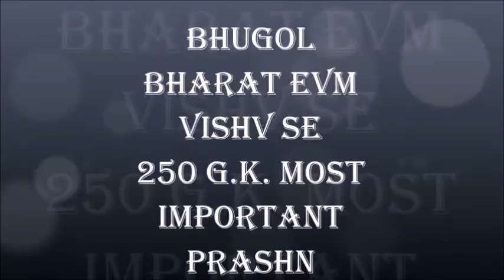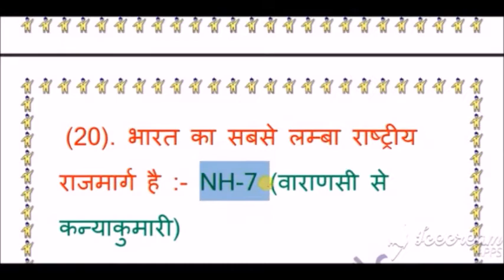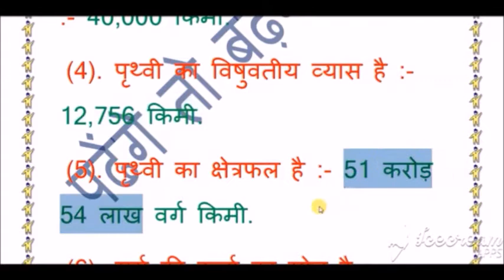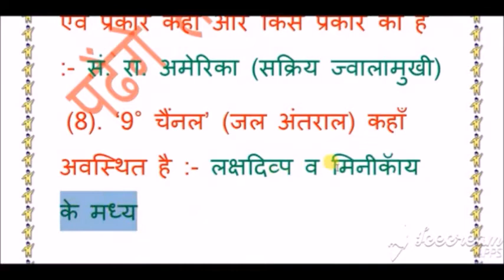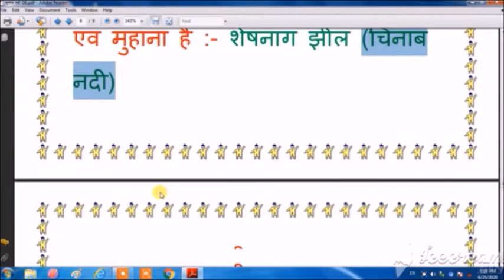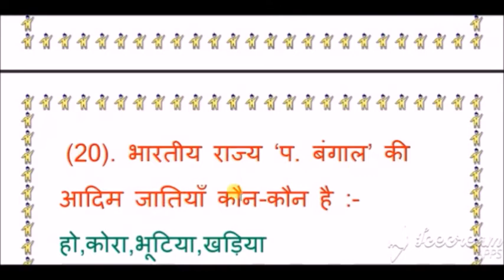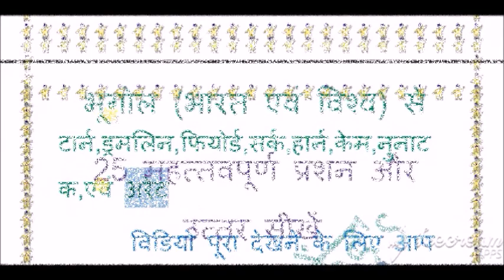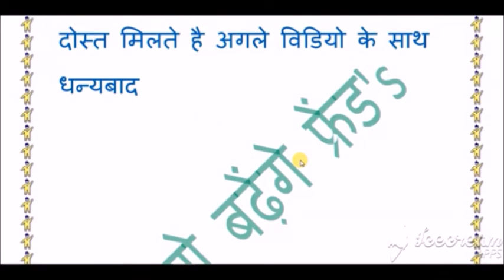padhenge to badhenge friend's BHOOGOL SE 250 MOST IMPORTANT PRASHN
Filename
CHULBULI KAHANIYAN.mp4
Filename
Filename
ZEROO SE ANT TAK GHATAV SIKHEN.mp4tu.be/dd3W_Fadzms
Filename
ZEROO SE ANT TAK GHATAV SIKHEN.m
Filename
ZEROO SE ANT TAK GUNA SIKHEN.mp4
Filename
ZEROO SE ANT TAK BHAG SIKHEN AND ET
Filename
ENGLISH TO HINDI MINING
K SE GY A SE AH KAKHARA HINDI NAM
फ़ाइल का नाम
MATRA KUCHH SECOND MEN GUNA NI
MATRA KUCHH SECOND MEN GHAN NIKALEN BAHUT PRAKAR SE

 HINDI PAHADHA KA LINK 1 SE 30 TAK
फ़ाइल का नाम
BHUGOL BHARAT EVM VISHV SE 250 GK
फ़ाइल का नाम
BHARTIY RAJVYVASTHA SE 250 MOST IPORTANT PRASHN